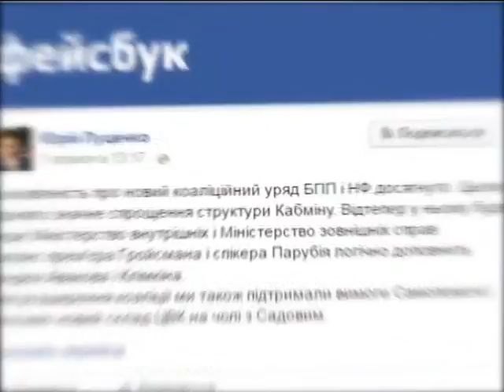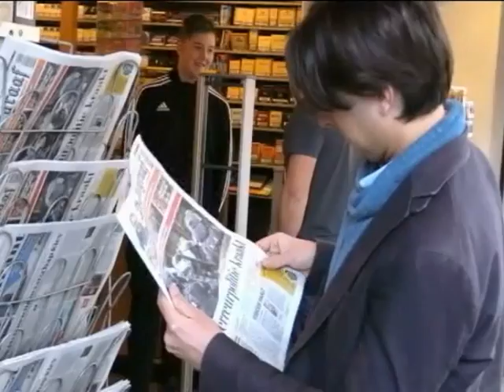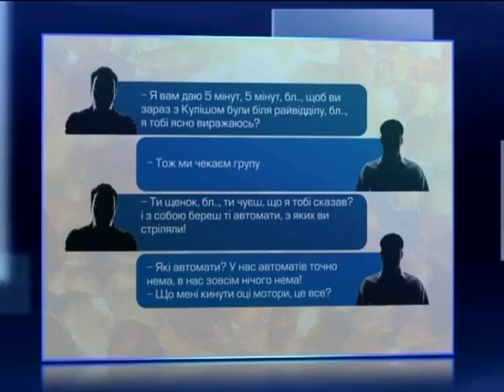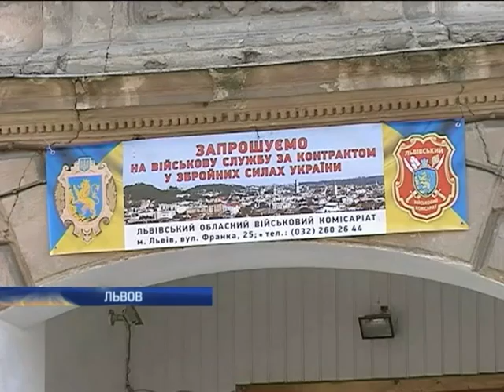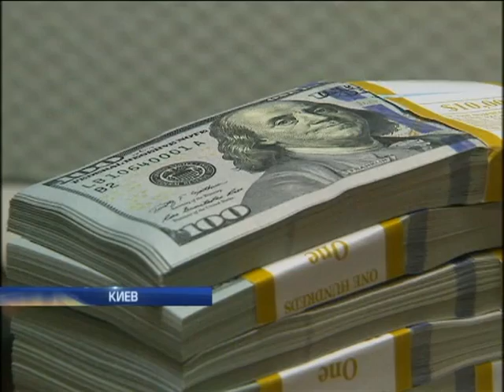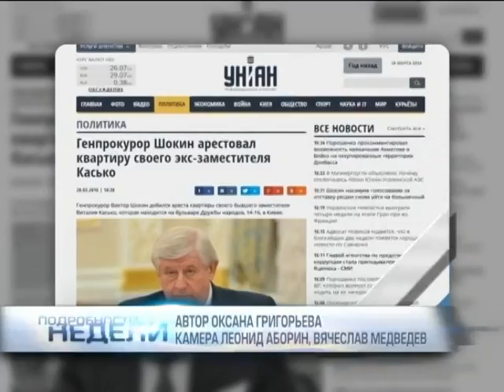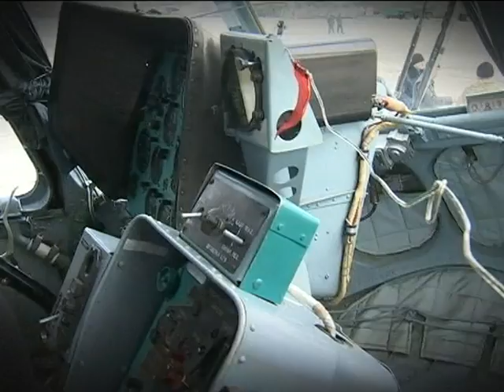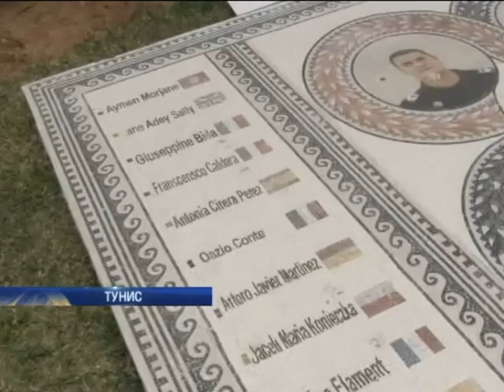Подробности недели, выпуск за 3 апреля 2016 года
Смотрите в этом выпуске: Доллар уходит в тень . Черное дно украинского рынка валют. Кто на нем наживается?; Референдум в Нидерландах. Не скажут ли голланды "нет" ассоциации с Украиной?; Стенка на стенку. Полиция против добытчиков янтаря. Кто "крышует" миллионный бизнес?